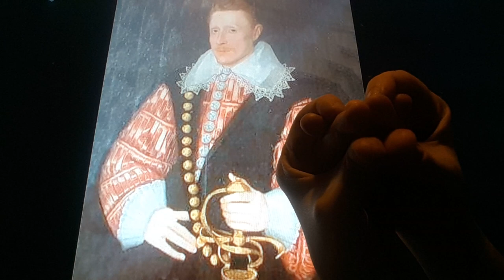Horacio the handsnake - Andrew Leslie, 5th Earl of Rothes